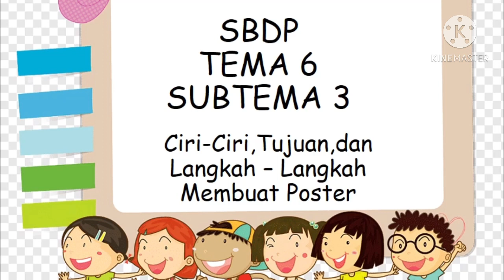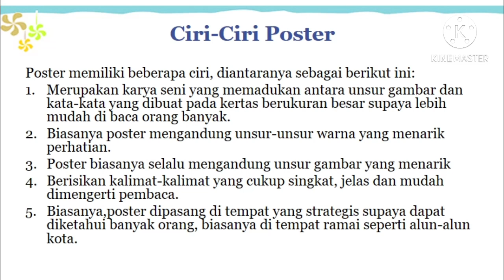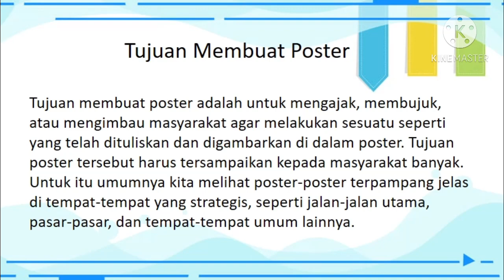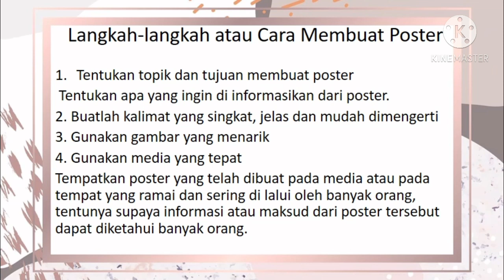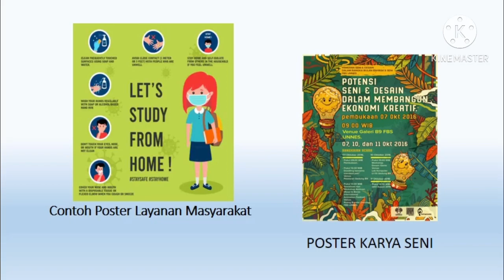TEMA 6 | KELAS 6 | CIRI-CIRI, TUJUAN, DAN LANGKAH-LANGKAH MEMBUAT POSTER | GIIS